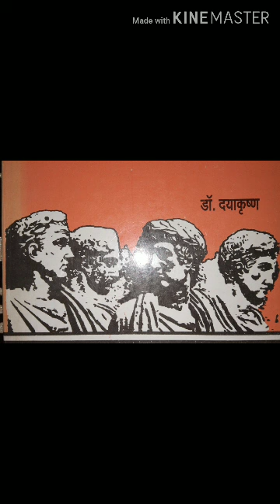Philosophy class11 Lecture 18 By Asha Singh